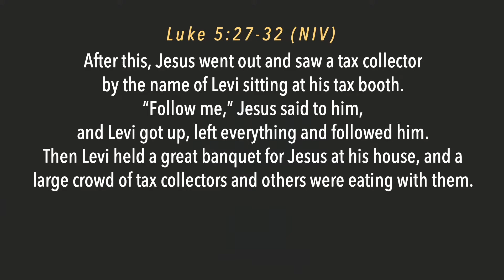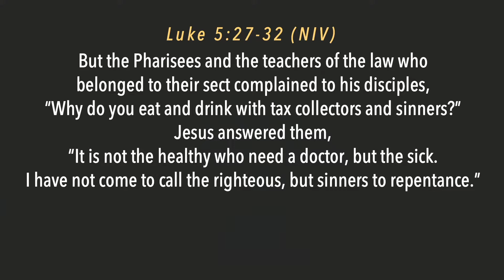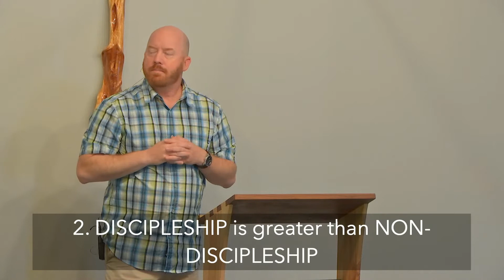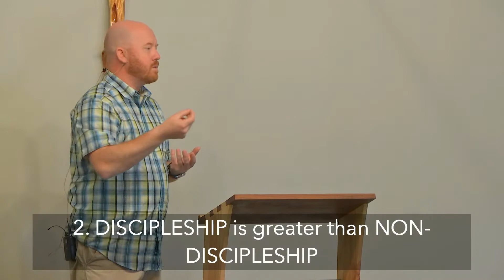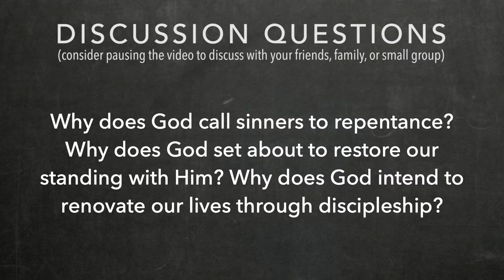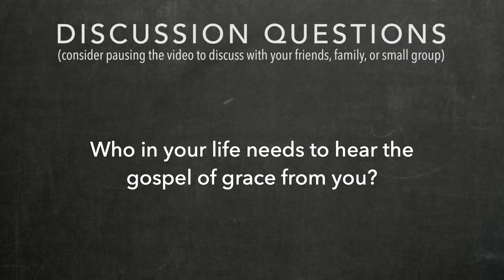Encounters with Jesus — Week 8 (July 26, 2020)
𝗙𝗨𝗟𝗟 𝗦𝗘𝗥𝗩𝗜𝗖𝗘:
If you'd like to watch the full service from this week, you can find it at:

𝗖𝗢𝗡𝗡𝗘𝗖𝗧 𝗙𝗢𝗥𝗠:
Fill out our new "digital zip strip" here to let us know you joined in by video:

𝗚𝗜𝗩𝗘 𝗢𝗡𝗟𝗜𝗡𝗘:
To give or learn more about how you can support the ministry financially, check out our giving page here: